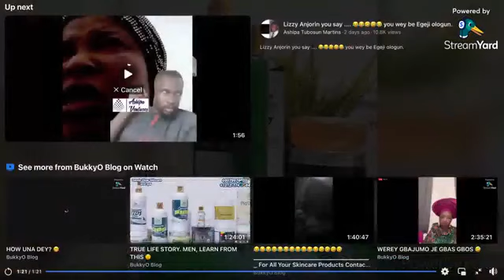MEETING WITH YEMOJA ||BukkyOTv